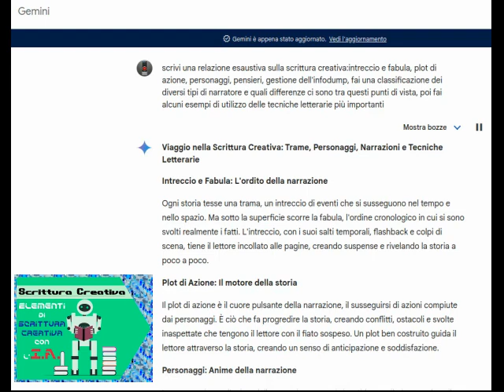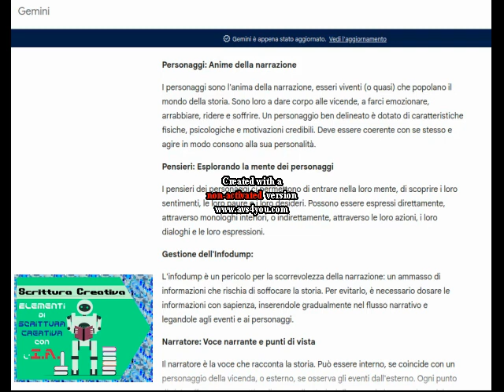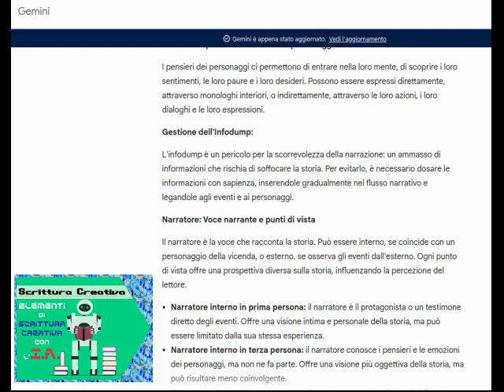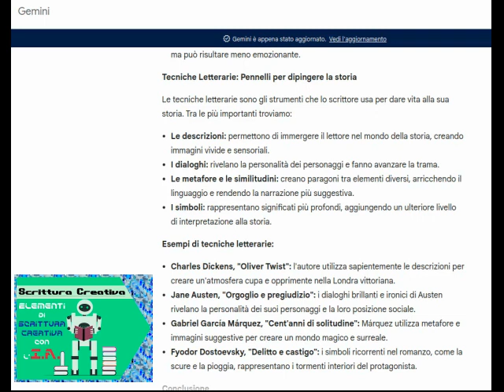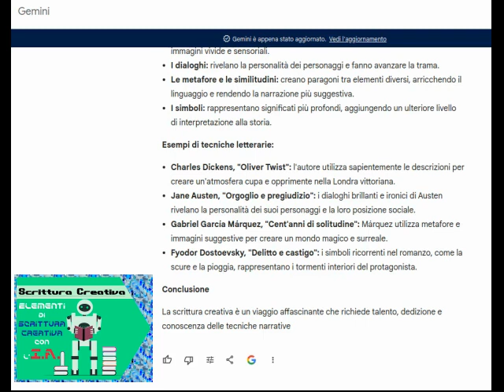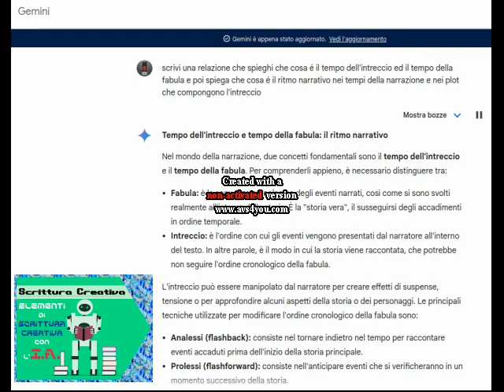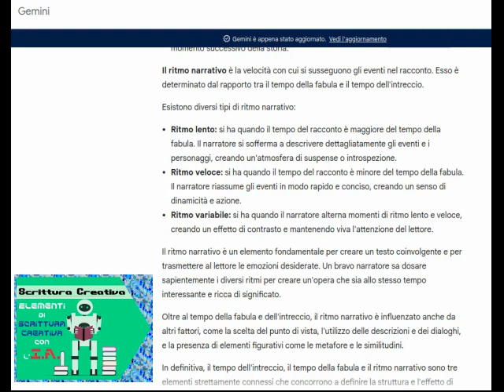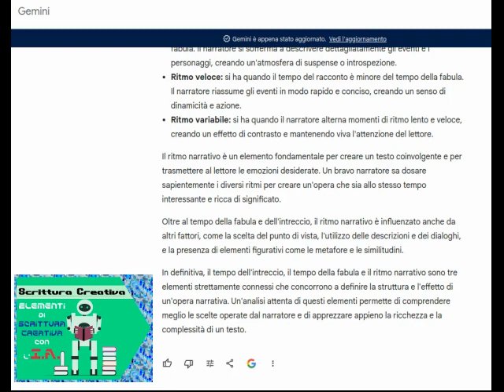Scrittura Creativa: elementi di Scrittura Creativa con GEMINI.I.A.Intelligenza Artificiale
robosintesi sulla Scrittura Creativa e suoi strumenti con gemini.ia
Per continuare ad espandere il tema Introduzione alla Scrittura Creativa consulta la playlist

0:00 opening
2:44 la Scrittura Creativa per gemini.ia

Il file è in Copyleft(BY-ND-NC)